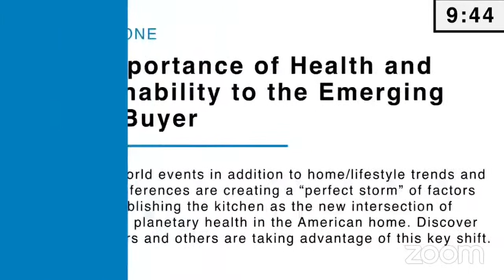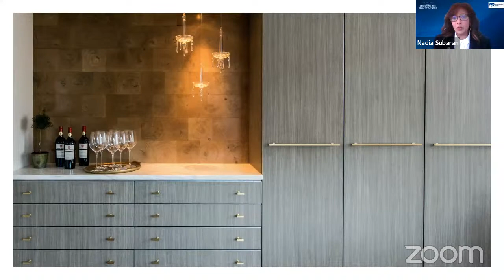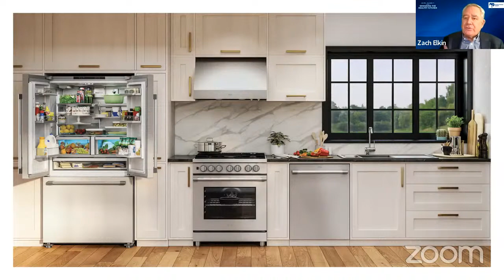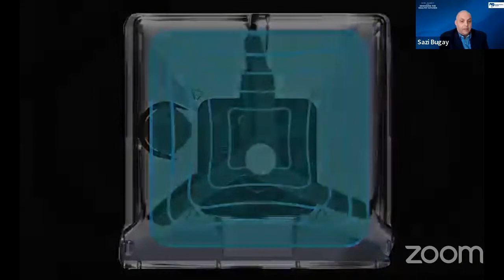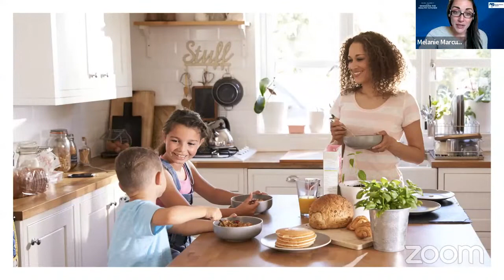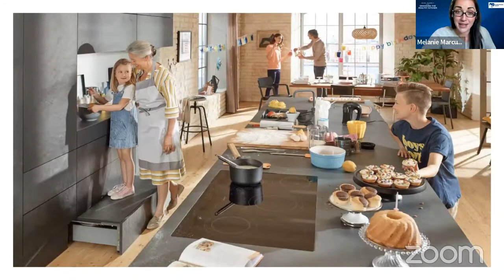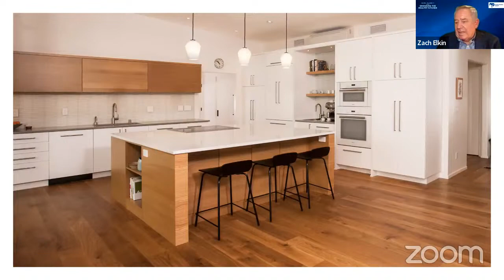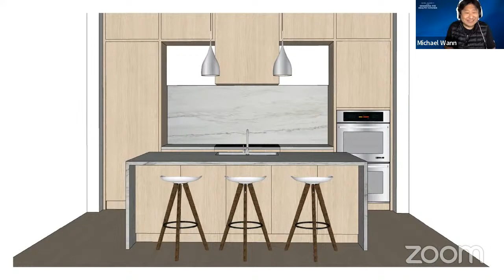NKBA Summit: Designing The Healthy Kitchen